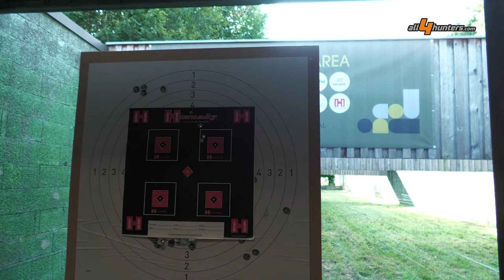Geartester Festival 2024: Mit Leupold VX-5HD und Savage 110 in Kaliber 7 mm PRC auf dem Schießstand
Und noch ein neues Hornady-Kaliber in der Praxis: Auf dem Schießstand des Geartester Festival 2024 kommt nach dem 6,5 PRC Kaliber 7 mm PRC zum Einsatz. Als Waffe wieder eine Savage mit Proof Research-Lauf sowie ein Leupold VX-5HD Zielfernrohr. Viel Spaß mit dem Video!